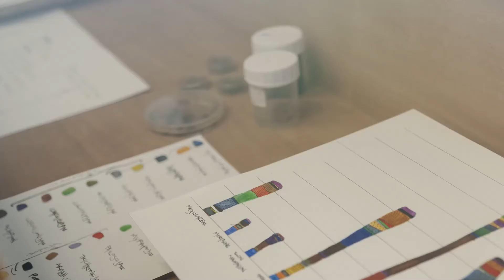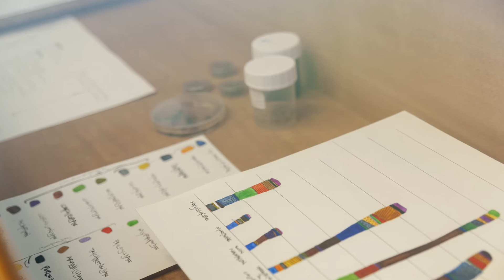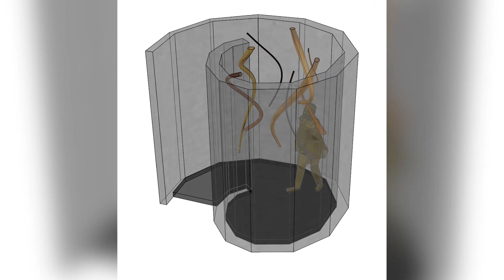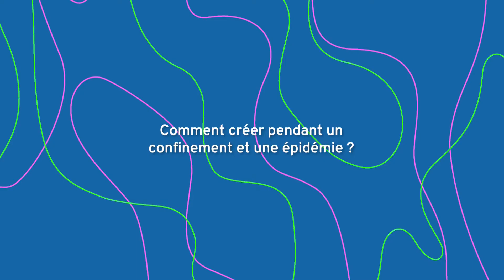Interview de Dianela Lorini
Les Faquins à la rencontre des artiste du Parcours d’Art Contemporain. 12 interviews pour valoriser le travail des artistes en attendant les expositions de novembre 2021